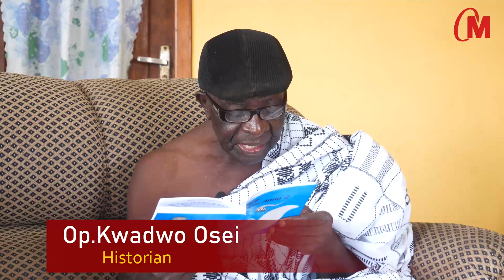Shocking:Okomfo Anokye Wasn't Murdered ;His Real Identity, Home Town And Family Reveals